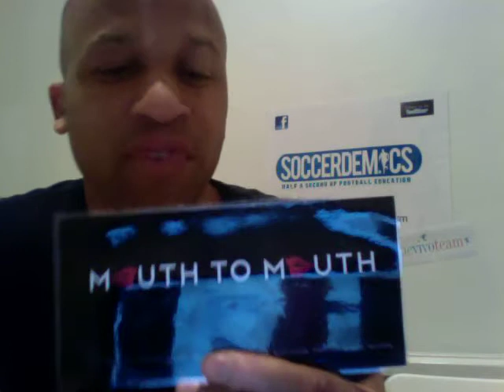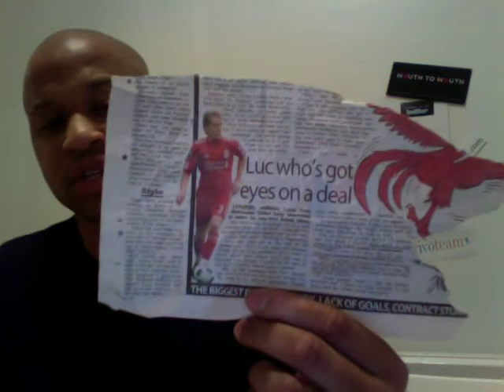Soccerdemics - SDVB#2 10.03.11